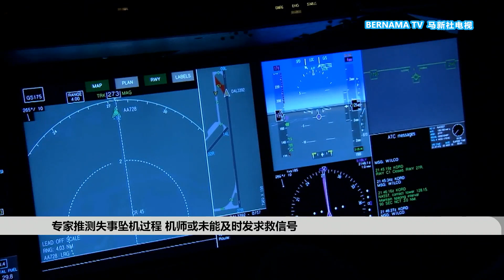20230819 "经验法则"关键3步骤 机师应急能力掌握乘客命脉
飞机出现故障或失控的那一刻，飞行员在慌乱中作出的举动，将决定机上所有乘客和机组人员的生死命运。航空安全专家分析指出，飞机师在航行前，必须熟读"经验法则"，以确保在极端情况下处变不惊。除了应急挑战，事故发生后，家属和目击者等人的心理健康也不容忽视。